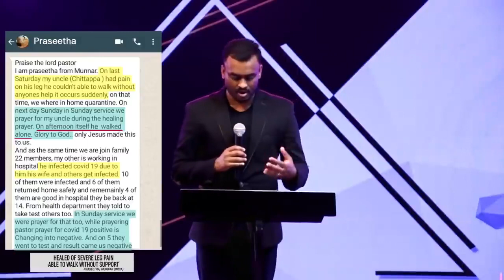Pr . Gersson Edinbaro // Powercentral Church // தலைப்பு : தளர்ந்துவிடாதே திருப்பம் வருகிறது